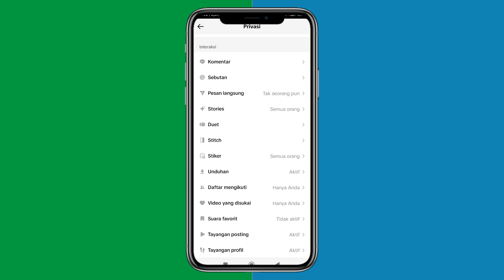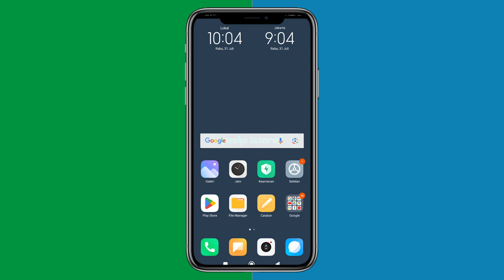Cara Mengatasi Akun Tiktok Tidak Bisa Dikirim Pesan | Tutorial Tiktok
Tutorial cara mengatasi akun tiktok tidak bisa dikirim pesan . Tonton videonya sampai selesai supaya sobatku lebih paham!!!